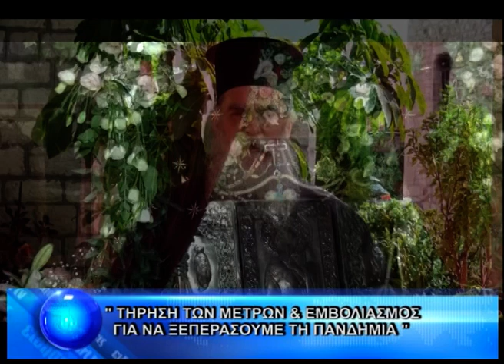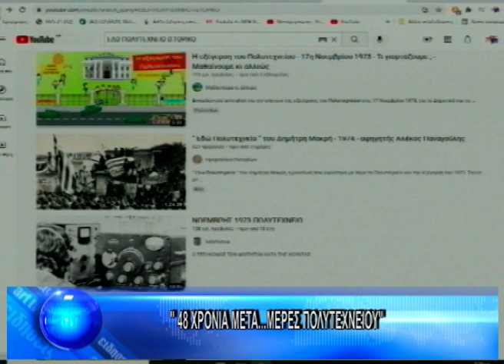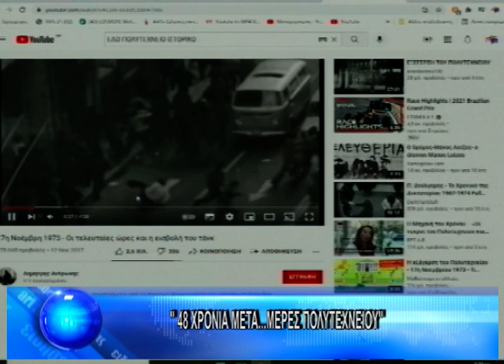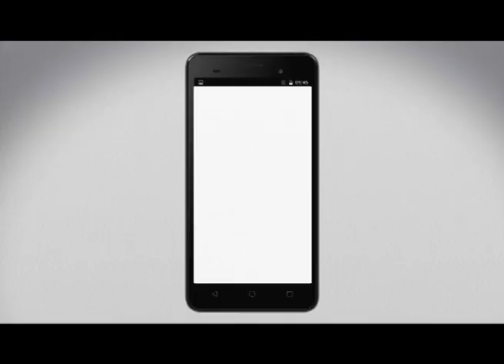ΚΕΝΤΡΙΚΟ ΔΕΛΤΙΟ 17-11-2021